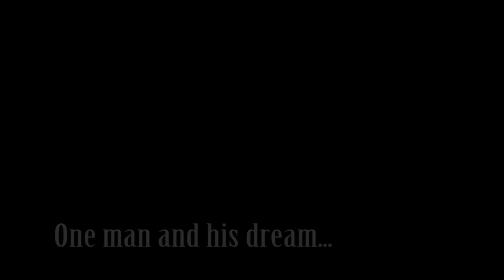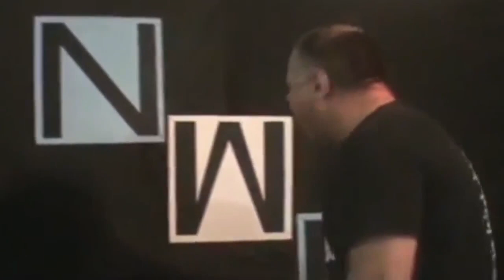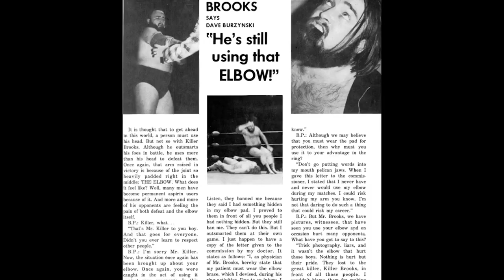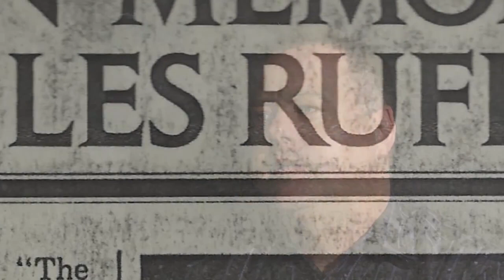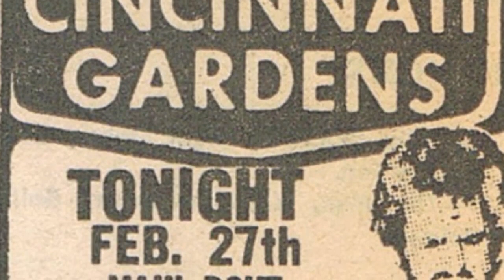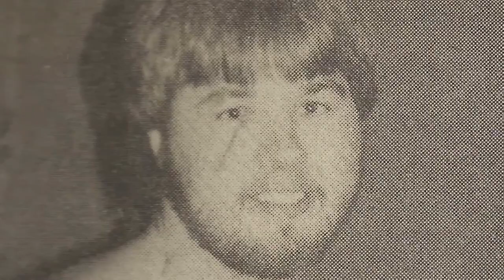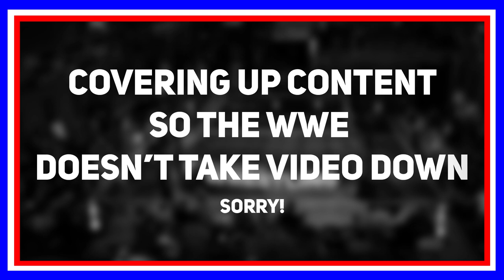I'm The Man | Roger Ruffen and the NWF - Part 1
A documentary on the life of Cincinnati pro wrestling legend Roger Ruffen. This film also follows the history of the NWF, his independent wrestling promotion that has been around for over 20 years. Roger was a referee for the WWE for 15 year and trained guys like Abyss, Karl Anderson, Wildcat Chris Harris and many many more.